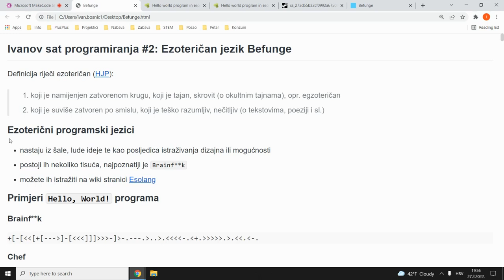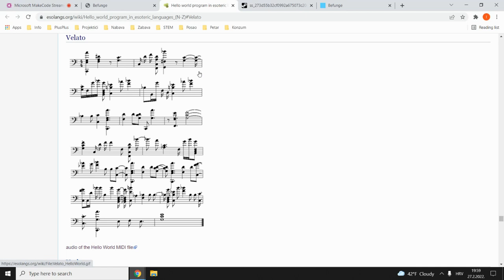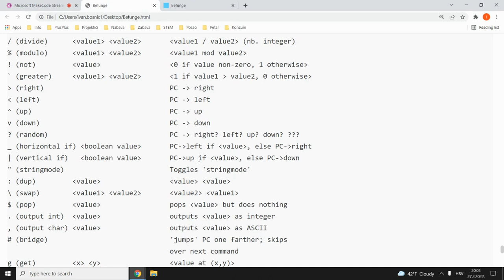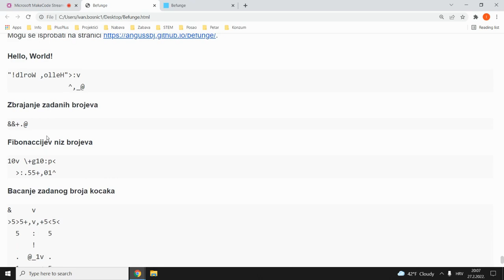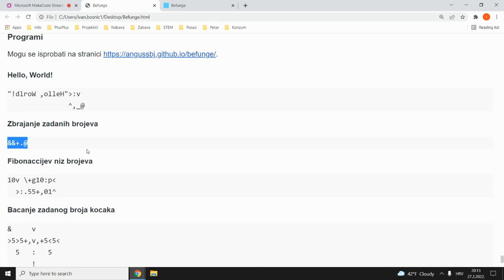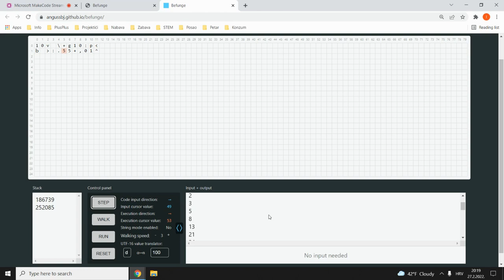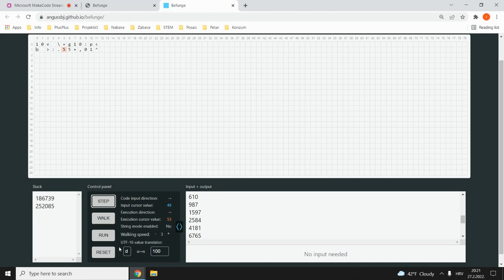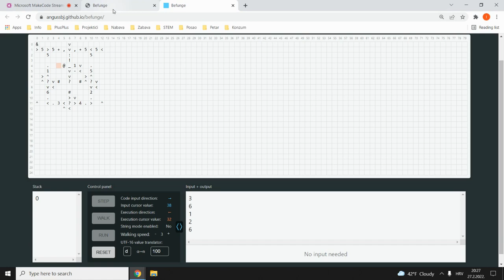Ivanov sat programiranja #2: Ezoteričan jezik Befunge